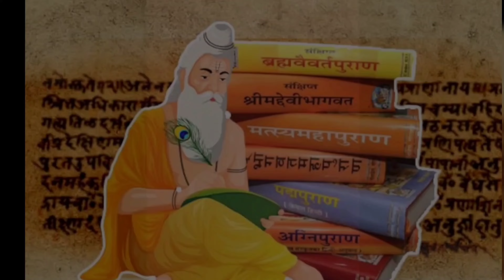పాండవుల చరిత్ర , పాండవుల మరణం, mystery, MAHABARATAM MYSTERY STORIES EXPLAINED IN TELUGU|| history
MAHABARATAM MYSTERY STORIES EXPLAINED IN TELUGU ||యుద్ధానికి ముందే పాండవులు చనిపోయారా
Destiny is a mysterious YouTube channel that revolves around asking the question 'what if' and 'what happens if'. It covers topics related to space and science, with a particular focus on SpaceX, and poses fascinating riddles to answer. Ultimately, Destiny provides a journey through the unknown by posing questions and exploring the possibilities of what could happen in the future
ayodya ramamandiram
ayodhya
ayodhya ram mandir live
ayodhya mandir
ayodhya ka ram mandir
ayodya ramamandiram song
ayodhya news
rama rajyam lo bheemaraju movie
ramana maharshi telugu
ram aayenge to angana sajaungi
ram aayenge
ramayan
ram siya ram siya ram jai jai ram
ramaiya vastavaiya
ram bhajan